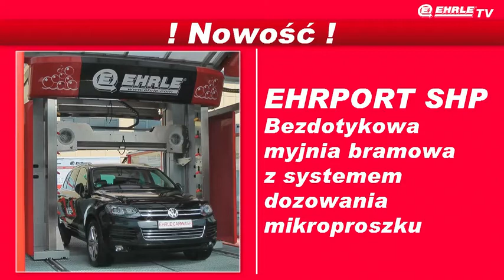EHRPORT SHP Power Plant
EHRPORT SHP bezdotykowa myjnia bramowa z systemem dozowania mikroproszku